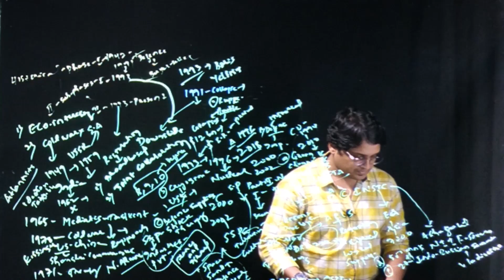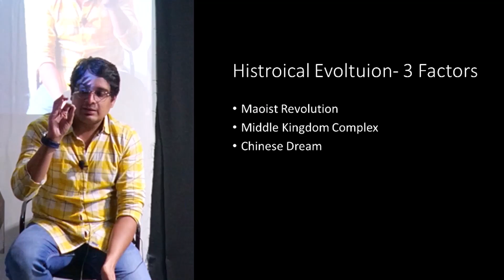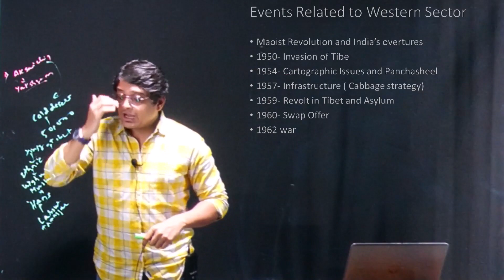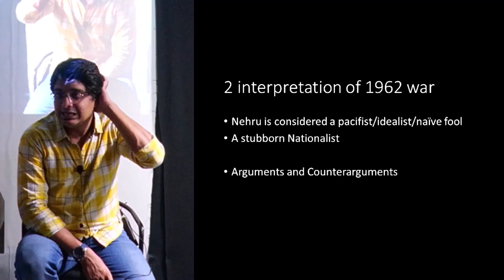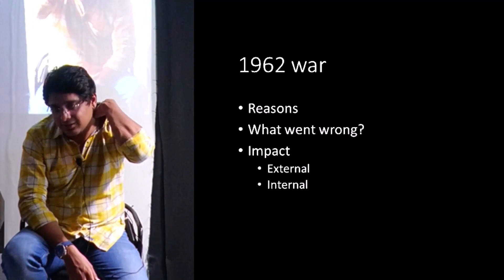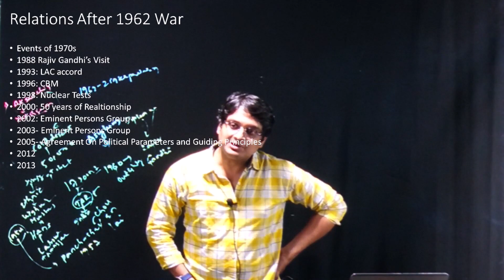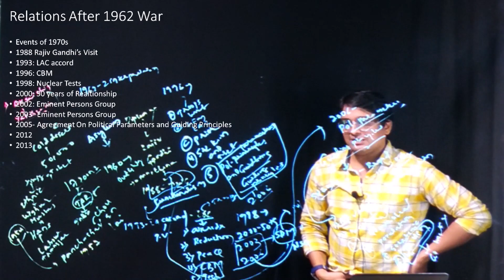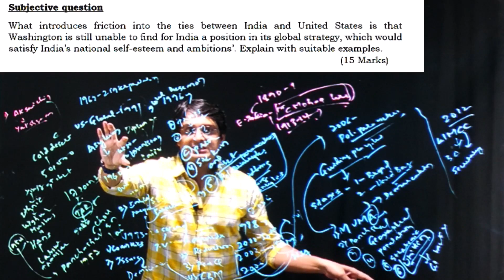India-China Relations | Model class - PSIR optional | Manifest IAS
New batch starting from November 2nd 2020